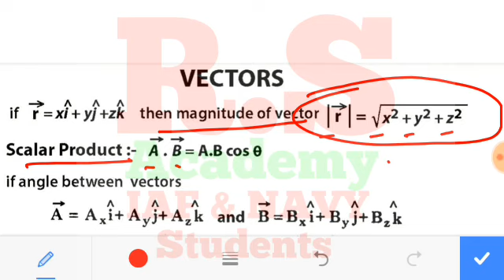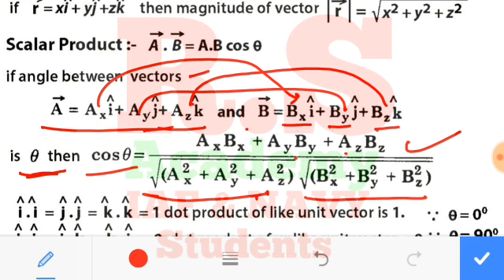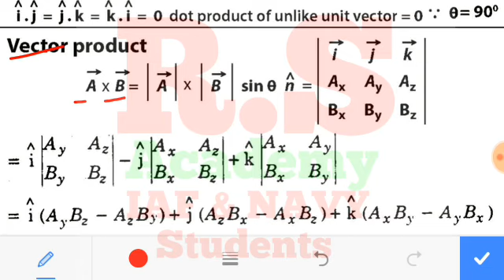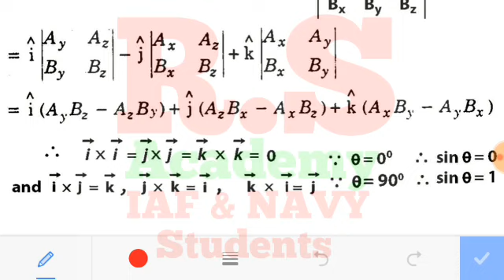Physics Formulas Set-02//All Vector Formulas// R.S SIR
जी हाँ, इस video में, मै आपको airforce //navy  के लिए physics के विमा के सभी सूत्र हल करवाऊंगा।

video को लाइक, कमेंट, ओर शेयर करना ।

ऐसे ही practice set हल करते जाओ, selection की गारंटी।

physics formulas  set # 03  pdf link